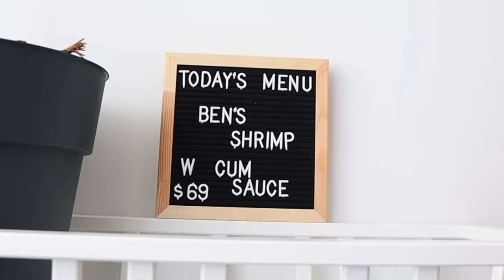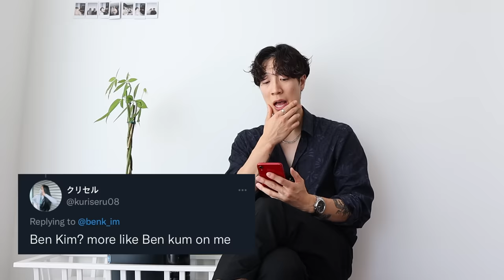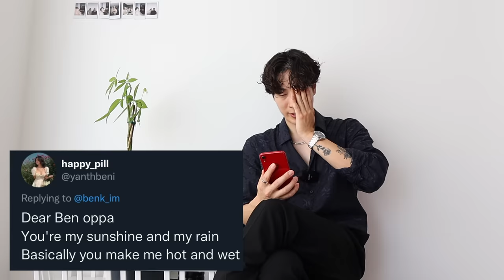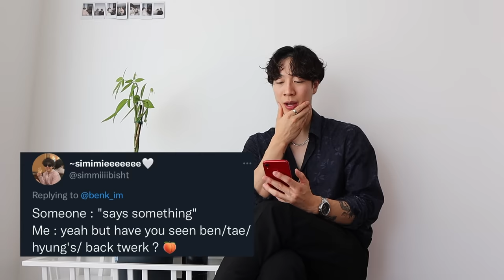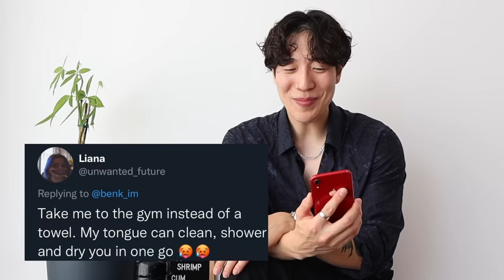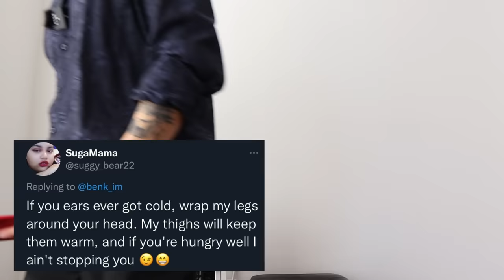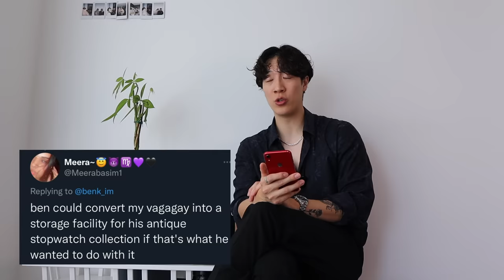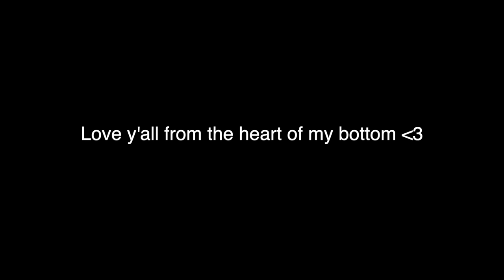Reading Your Thirst Tweets About Me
LOVE YALL FROM THE HEART OF MY BOTTOM